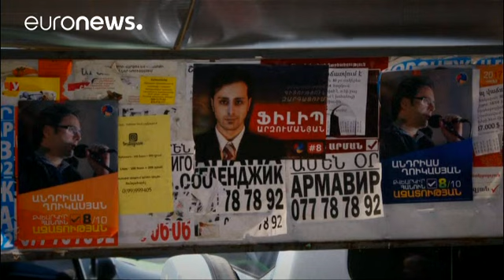Armenia celebra sus primeros comicios legislativos tras la reforma constitucional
Día de votaciones en Armenia. El país caucásico celebra las primeras elecciones legislativas desde la reforma constitucional que lo convertirá en una república parlamentaria a partir de 2018, cuando acabe el mandato del actual presidente, Serge Sargsián.

Según la reforma, el próximo presidente, que tendrá funciones mayormente representativas, será elegido por el Parlamento para un período de siete años.

La mayoría parlamentaria asimismo designará al primer ministro, que ejercerá la jefatura de…